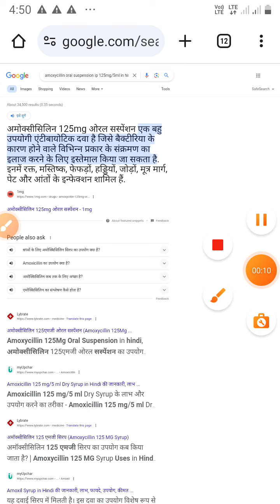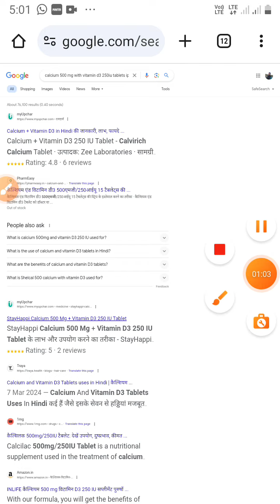6 May 2024